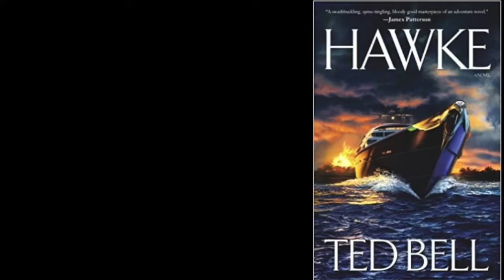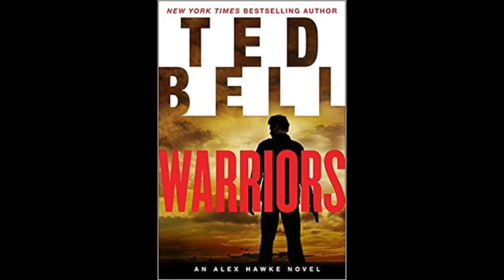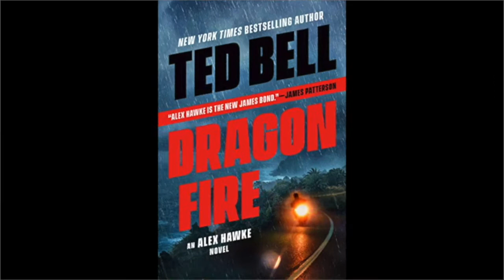Ted Bell | DRAGON FIRE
Go behind the scenes with New York Times bestselling author Ted Bell as his discusses his storied writing career and his latest Lord Alexander Hawke thriller DRAGON FIRE.